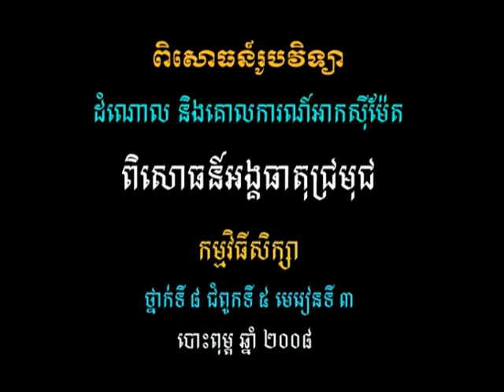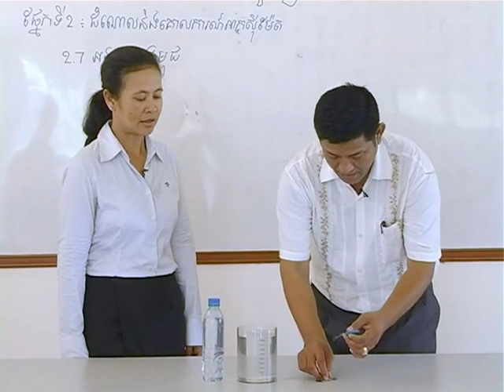វីដេអូពិសោធន៍មុខវិជ្ជារូបវិទ្យា ជំពូកទី៤ ផ្នែកទី២ ៧ ពិសោធន៍អង្គធាតុជ្រមុជ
គោល​បំណង​សំខាន់​នៃ​វីដេអូ​ពិសោធន៍​នេះ គឺ​សិស្ស​អាច​បក​ស្រាយ​ពី​ចលនា​ចុះ​ក្រោម​និង​ឡើង​លើ​របស់ "អង្គធាតុ​ជ្រមុជ" ដោយ​ប្រើ​គោល​គំនិត​នៃ​ដង់ស៊ីតេ​ និង​គោល​ការ​អាក់​ស៊ី​ម៉ែត្រ ។ សិស្ស​យល់​ពី​ការ​លេច​និង​អណ្ដែត​មិន​ទាក់​ទង​និង​ម៉ាស់​អង្គធាតុ​ឡើយ​ប៉ុន្តែ​គឺ​វា​ទាក់​ទង​នឹង​មាឌ​អង្គធាតុ​រាវ​ដែល​មក​ជំនួស ។